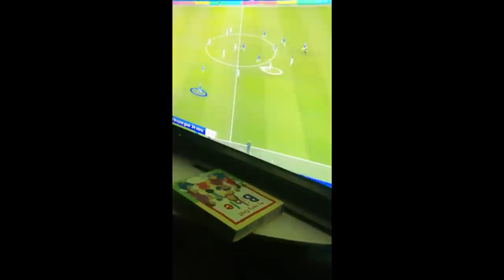Useless Midfield But Frank Lampard Lacks Flexibility! | Chelsea 1-3 Man City Player Ratings!